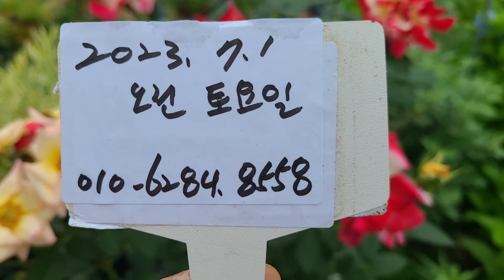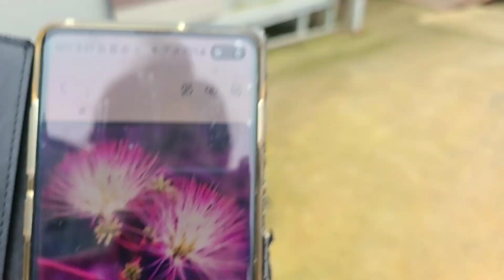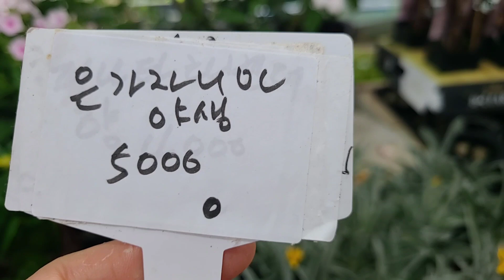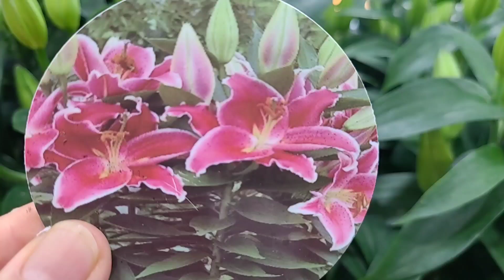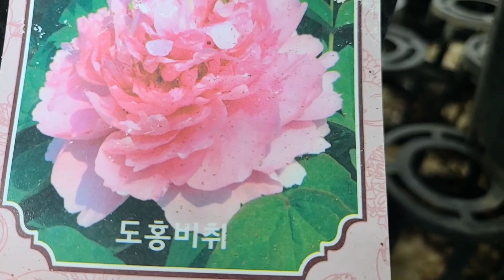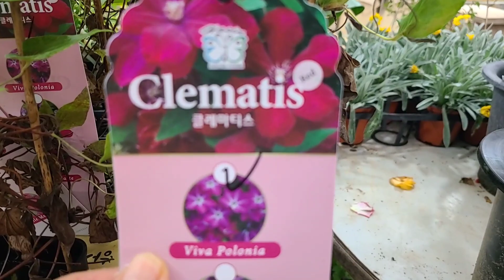초코자귀나무 홍자귀나무 사계장미 열대식물 수국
야생화꽃모종 다년생꽃모종 노지월동식물 지피식물 반려식물 공기정화식물 인테리어식물 카페정원 펜션정원 전원주택정원 미니정원 손바닥정원 꽃밭 주택정원 옥상정원 베란다정원 관엽식물 제라늄 화단정원 노지월동